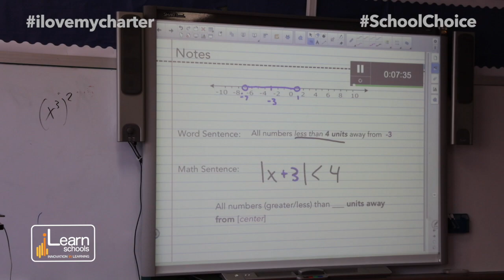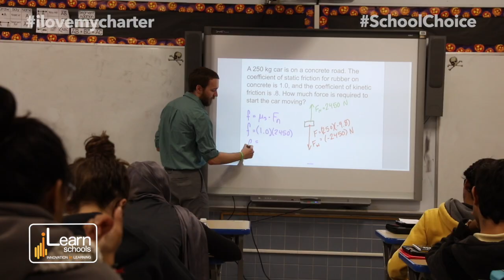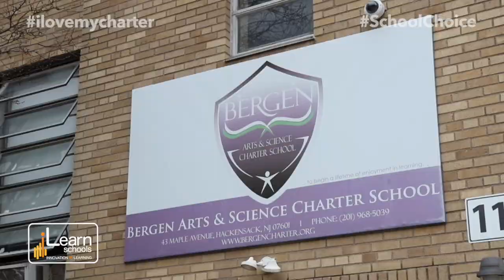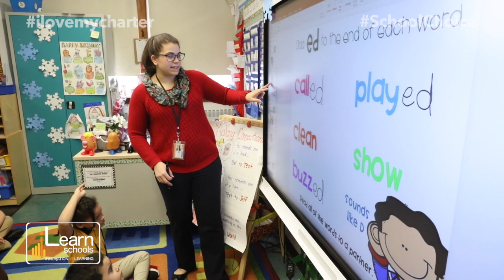iLearn Schools (Innovation in Learning)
iLearn Schools
Behind every new success story is a journey of learning experiences and a vision for an even brighter tomorrow. At iLearn Schools, we believe that passion, purpose, and positivity combined can help each individual and team to achieve never-ending progress. Through focuses in science, technology, engineering, the arts, and math, along with an emphasis on character development, iLearn Schools is driven to prepare students academically, socially, emotionally, and behaviorally for college, meaningful careers, and inspired living.